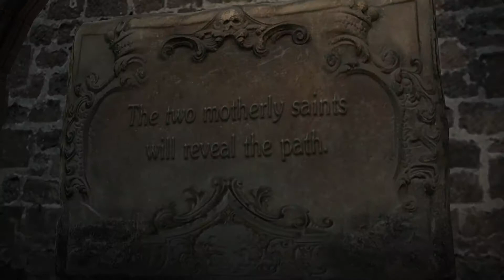RESIDENT EVIL 6 LEON Capitolo 2 Parte 3 Cattedrale - Gameplay Walkthrougt ITA PS4 PRO HD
Seguitemi sul mio canale
per altri gameplay: